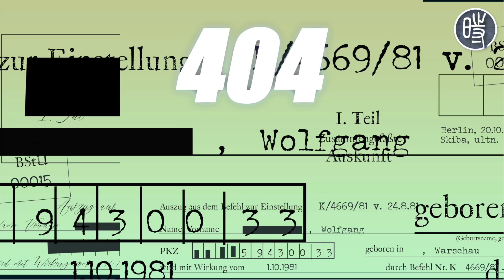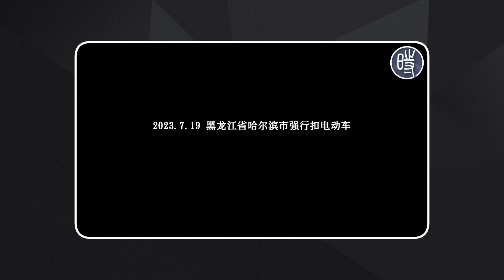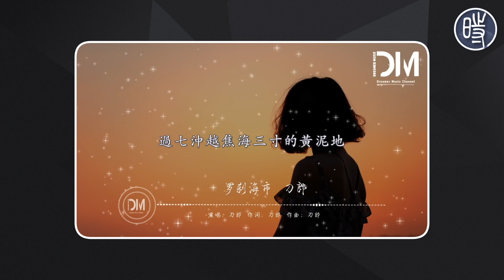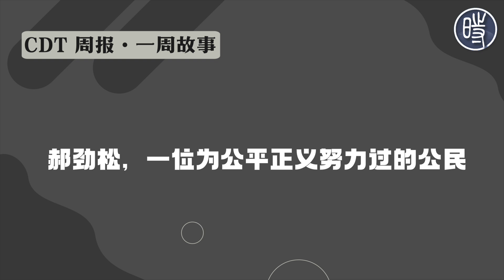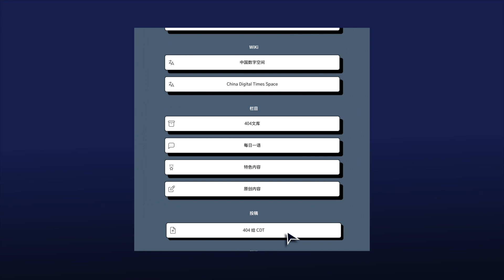【CDT周报】第130期：我们只想知道是什么揉碎了房顶，又是什么揉碎了人性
7月23日，黑龙江省齐齐哈尔市第三十四中学发生了一起体育馆屋顶坍塌事故，共造成11人死亡，4人受伤。事发至今，齐齐哈尔官方仍未公布遇难者名单，有网友（@闻舞）于事故次日分享了个人统计结果，称11位遇难者皆为女性，是该校女排成员，其中一人为教练，十人为学生。一天后，网友（@儁也娥）整理公布了她们的姓名：崔莫萱、林虹宇、聂雨菲、魏羽馨、于添琦、李美娇、于荟馨、梁钰、郭禹彤、王梓薇、丁微娜/教练。然而，这两份沉重的非官方名单却陆续遭到了删除，仿佛她们的名字就不应该存在.